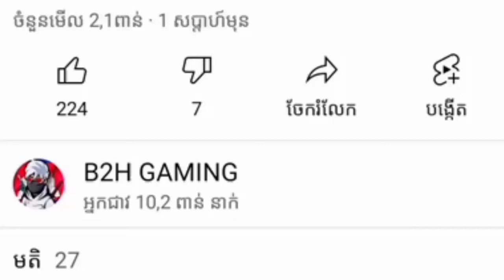Free Fire 💥មកដល់ហើយកាំភ្លើងM1887ចេញថ្មីស្អាតណាស់មើលដឹងតែចង់បានគ្នាយើង B2H GAMING 🤪♥️😱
👉B2H GAMING
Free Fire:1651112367